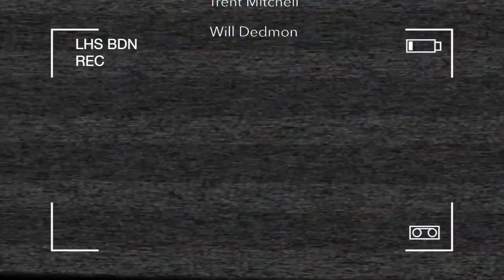LHS BDN - March 22, 2018